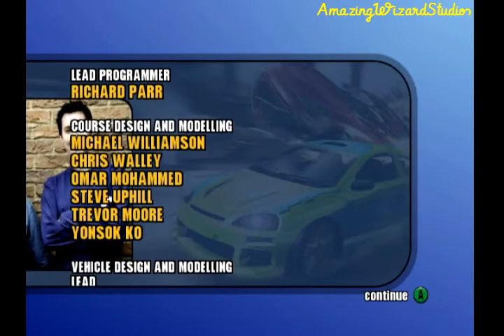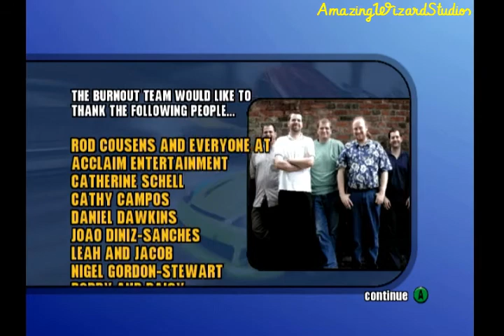"Burnout 2: Point of Impact" (GCN) Gameplay Walkthrough Part 23: The Ultimate Machine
Thanks for all of the support for the team! This is Part 23 of the "Burnout 2: Point of Impact" Gameplay Walkthrough on the Nintendo GameCube!

Custom Series Qualifier + Credits

It's time that we finally wrap up the standard Championship. The last Face Off must be completed for us to enter the Custom Series Championship, as its name suggests. We race against the first of the seven custom cars, the Custom Compact. Depending on the vehicle you use, this one can be easy or difficult. After unlocking the Supercar in the previous part of the walkthrough, we decided that it wouldn't hurt to try it out in this last Face Off.

Car Used: Supercar
Transmission: Manual

01:35: Face Off @ Big Surf Shores
05:34: Replay
09:48: Credits

Unlockable(s):
- Custom Compact (win the Custom Series Qualifier)

Information about "Burnout 2: Point of Impact"
Publisher(s): Acclaim Entertainment
Developer(s): Criterion Games
Initial Release Date: September 30, 2002
Platform(s): PlayStation 2, GameCube, Xbox

Follow AmazingWizardStudios on Social Media!